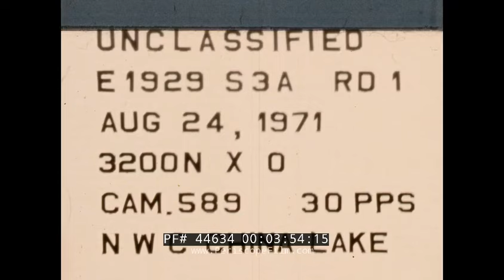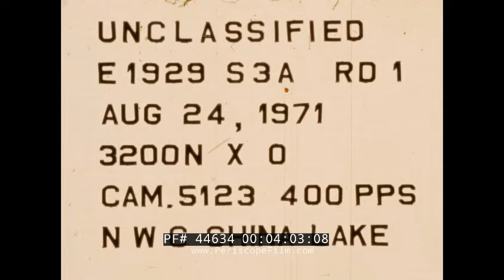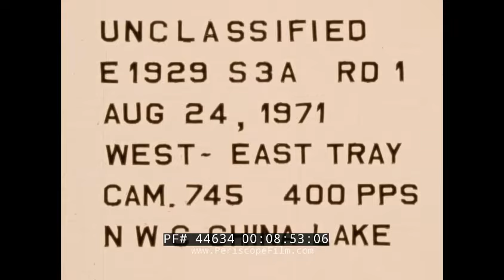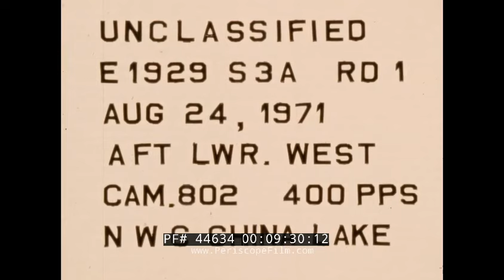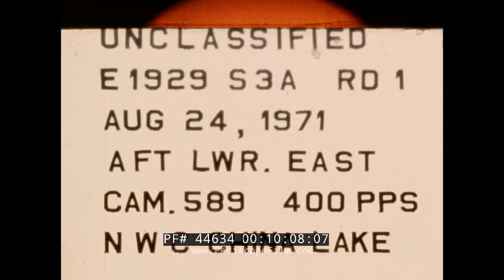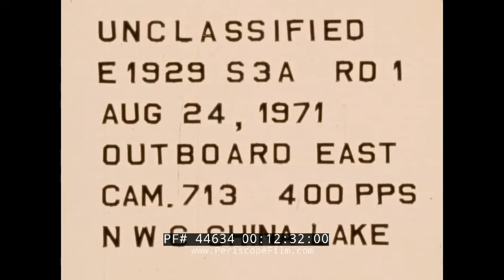U.S. NAVY S-3A VIKING AIRCRAFT FOUR CREW EJECTION SEAT TEST CHINA LAKE CALIFORNIA 45634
This silent footage shot with high speed cameras shows a full ejection seat test for the S3A Viking aircraft conducted at the U.S. Navy's facility at China Lake, California. It was shot in 1971, before the aircraft went into active service. Various views of the test are seen including on-board cameras. The S-3A's four man crew necessitated a sophisticated ejection sequence -- and a close look at the footage shows that all four crew could be ejected within seconds of one another without their chutes getting entangled (and without frying each other with rocket blast). All crew members sit on forward-facing, upward-firing Douglas Escapac zero-zero ejection seats. In "group eject" mode, initiating ejection from either front seat ejects the entire crew in sequence, with the back seats ejecting 0.5 seconds before the front in order to provide safe separation. The rear seats are capable of self ejection, and the ejection sequence includes a pyrotechnic charge that stows the rear keyboard trays out of the occupants' way immediately before ejection. Safe ejection requires the seats to be weighted in pairs, and when flying with a single crewman in the back the unoccupied seat is fitted with ballast blocks.

The Lockheed S-3 Viking is a four-seat, twin-engine turbofan-powered jet aircraft that was used by the U.S. Navy primarily for anti-submarine warfare. In the late 1990s, the S-3B's mission focus shifted to surface warfare and aerial refueling. The Viking also provided electronic warfare and surface surveillance capabilities to the carrier battle group. A carrier-based, subsonic, all-weather, multi-mission aircraft with long range; it carried automated weapon systems, and was capable of extended missions with in-flight refueling. Because of the characteristic sound of the Viking's engines, it was nicknamed the "Hoover" after the vacuum cleaner brand.

The S-3 was retired from front-line US Navy fleet service aboard aircraft carriers in January 2009, with its missions being assumed by other platforms such as the P-3C Orion, Sikorsky SH-60 Seahawk, and Boeing F/A-18E/F Super Hornet. Several aircraft were flown by Air Test and Evaluation Squadron Thirty (VX-30) at Naval Base Ventura County / NAS Point Mugu, California, for range clearance and surveillance operations[2] on the NAVAIR Point Mugu Range until 2016, and one S-3 is operated by the National Aeronautics and Space Administration (NASA) at the NASA Glenn Research Center.